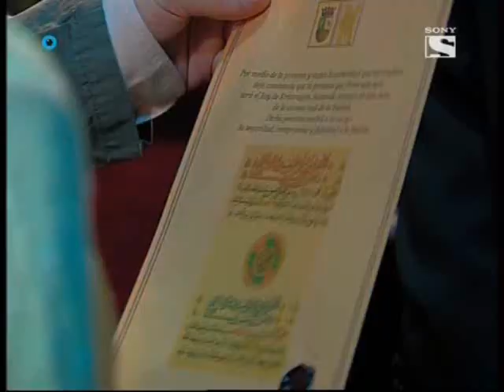floricienta 2005 cap 180 2/5